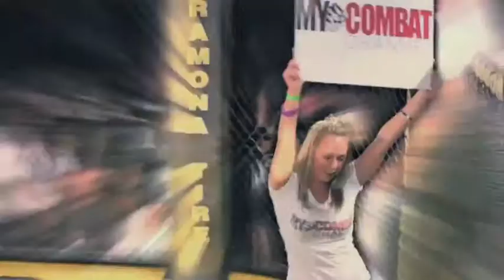MYCC NEWS OCT/23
MY COMBAT CHANNEL NEWS OCT/23